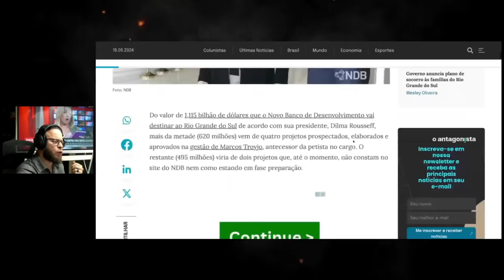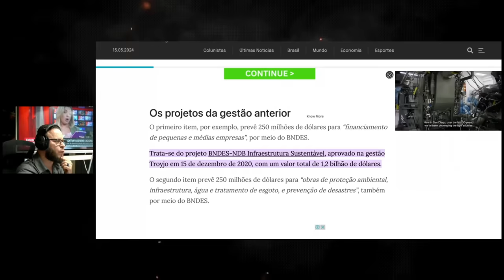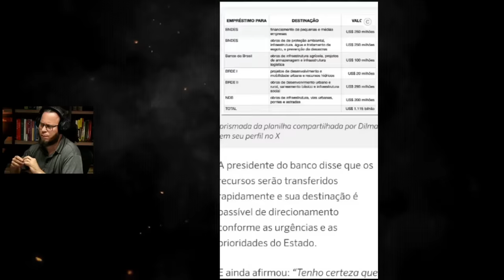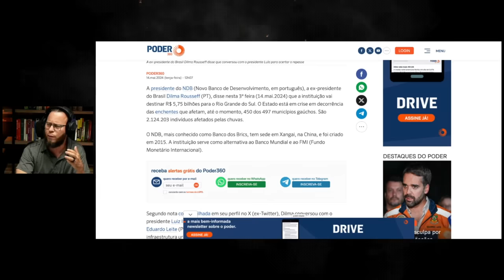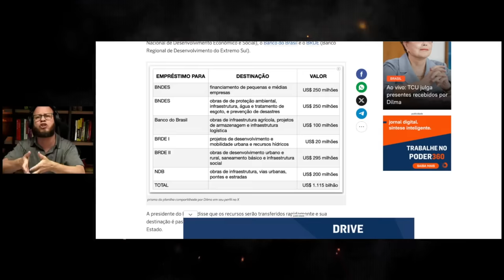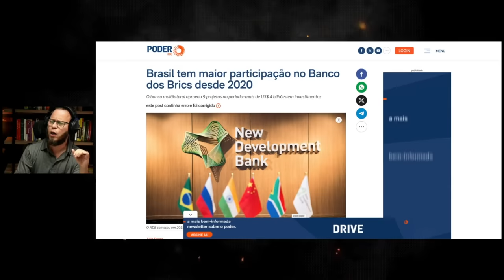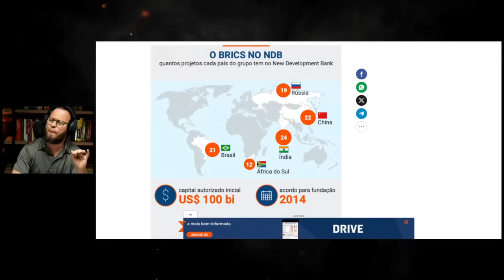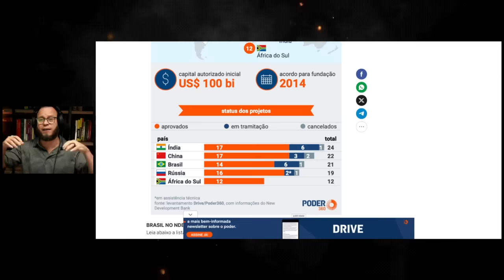BOLSONARO FEZ MAIS POR RIO GRANDE DO SUL DO QUE LULA